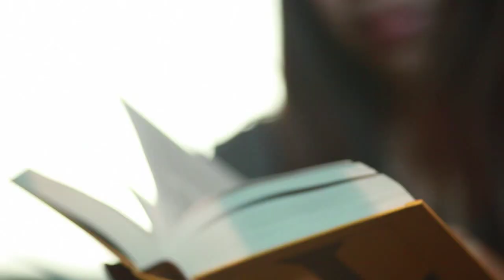School Success with VIBRANT SOUNDBRIDGE| MED-EL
Before receiving the VIBRANT SOUNDBRIDGE, Rujira found it difficult to hear her teachers at school and her grades were starting to suffer. Since implantation, she has achieved academic success and tells us about her life at university in her native Thailand.